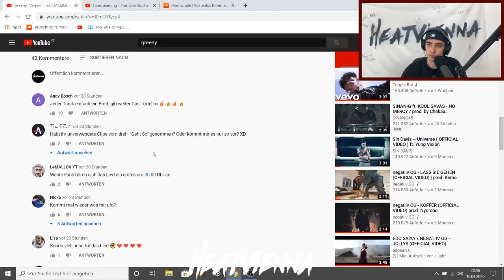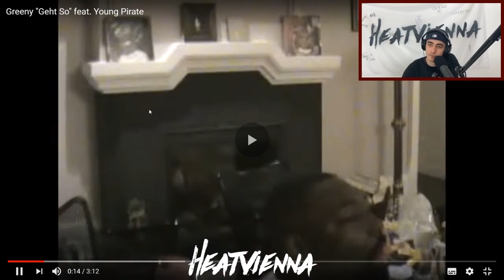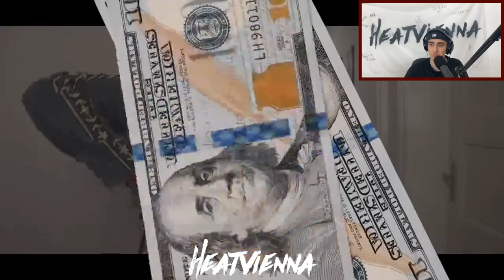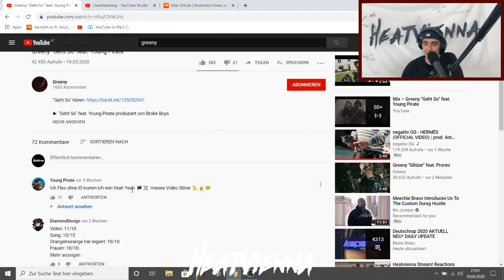Greeny "Geht So" feat. Young Pirate REAKTION - HEATVIENNA LIVESTREAM HIGHLIGHTS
Livestreams jeden Freitag 20:00

Supportet den Kanal indem ihr im Livestream donated, Shirts über Dm oder kauft!